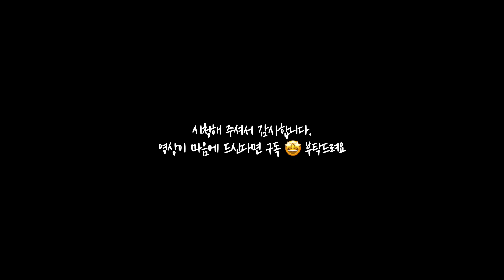테니스 복식전략_실력이 차이나는 팀원과의 경기 방법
승패가 중요한 시합이 아니라면, 상대적으로 약한 팀원의 실력 향상을 위해서 가급적이면 배려를 해주는 플레이가 좋겠습니다.

[사용한 테니스 장비]
-라켓: Head Graphene 360+ Prestige MP
-스트링: Yonex POLYTOUR PRO 16L/1.25 String
-댐프너: RTP Shocksorb dampner original
-신발: Adidas Ubersonic 4
-촬영 어플: SwingVision
-편집 어플: vita

🎾 아래의 링크를 통해서 테니스 용품 구매를 서포트해 주세요. 클린한 리뷰 영상을 제작하고 싶습니다. 감사합니다!